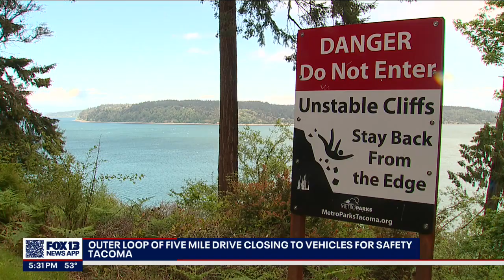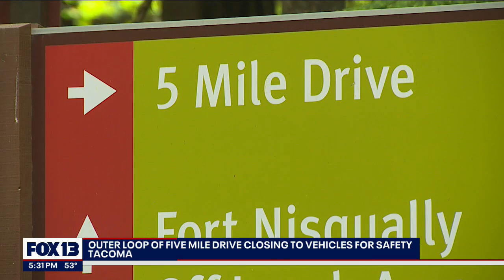Outer loop of Five Mile Drive in Tacoma closing to vehicles | FOX 13 Seattle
The iconic roadway will be shutting down to vehicle traffic permanently due to safety concerns with the cliffside eroding